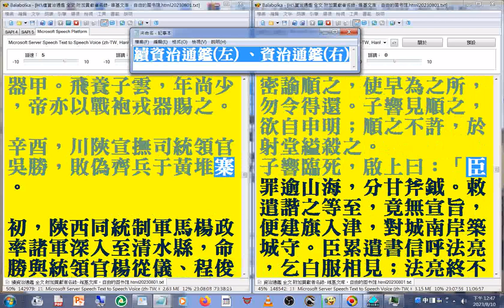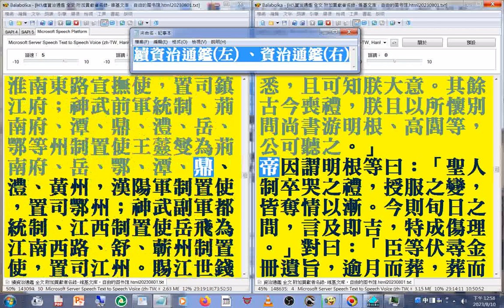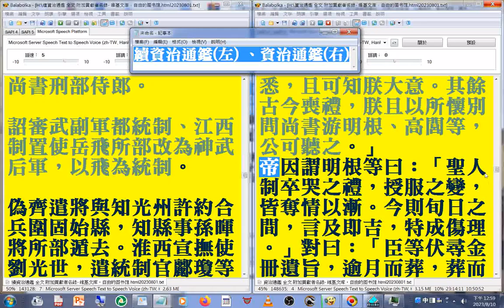有聲書 19(18-19)資治通鑑 (續資治通鑑 左，快速瀏覽 卷99...岳飛#資治通鑑 右，有聲書 魏晉南北朝#劉裕篡東晉 (下) 聖人制卒哭之禮，授服之變，皆奪情以漸...